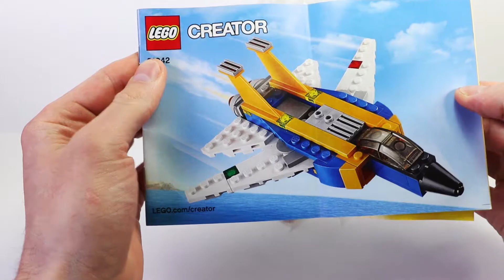Lego Toy Airplane Build | Surprise Lego Children Toy Fun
Watch and learn how to build and create a Lego jet airplane.
Kids Toy Fun

😍Surprise Eggs | Kids Toy Fun Kinder Eggs | Surprise Fun

😍 Learn Colors Numbers with Play Doh Surprise Eggs Kids Toy Fun

😍 Learn Colors for Children Play Doh

😍 Learn Colors Play Doh Surprise Toy Fun

😍 Surprise Lego Toy Train Build 1 | Fun Toy Video for Children | Kids Toy Fun

😍 Lego Surprise toy train 2 ! Lego fun building Lego Toys | Kids Toy Fun